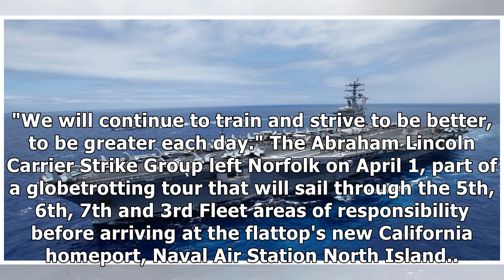Here's what the Navy has planned next for its 2nd-oldest aircraft carrier